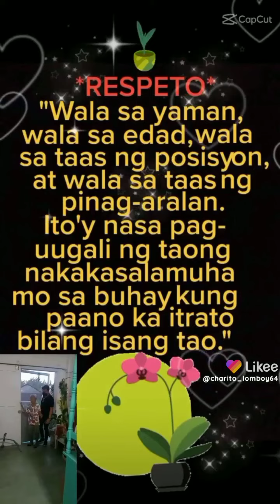Nanay Conching Cervero